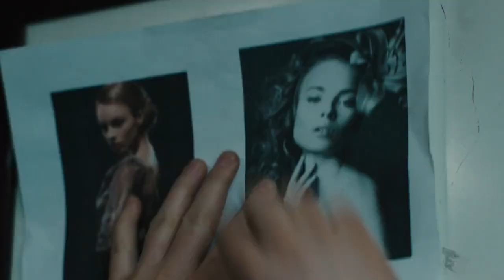Géométrie de la Mort | Bande annonce VOSTFR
Géométrie de la mort - saison 1 Bande-annonce VOSTFR